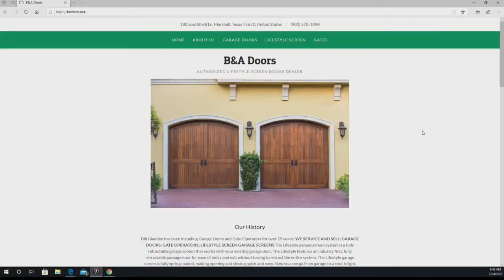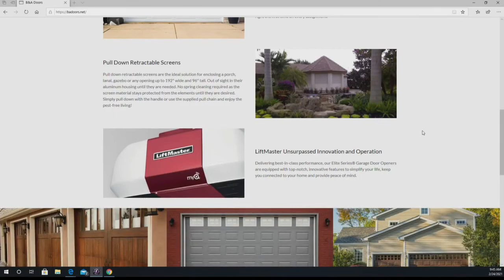If in need of awning or carport repair, call B&A Doors